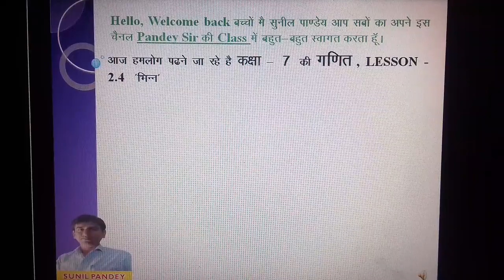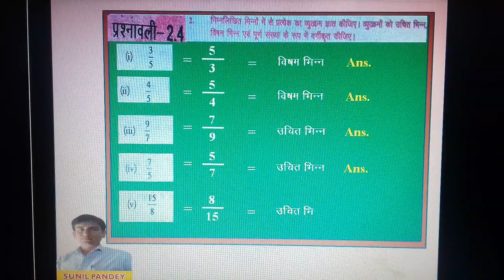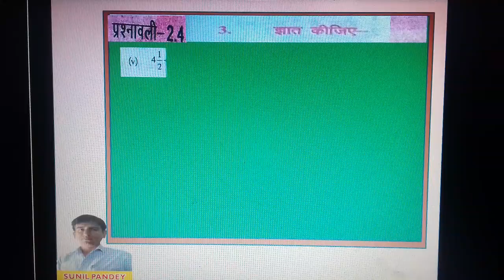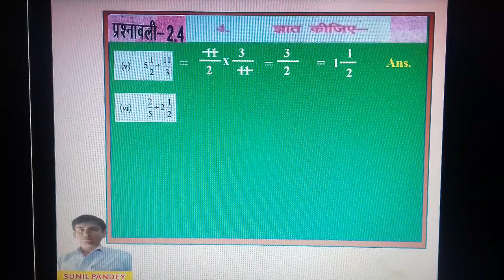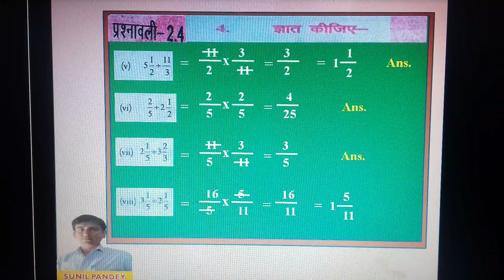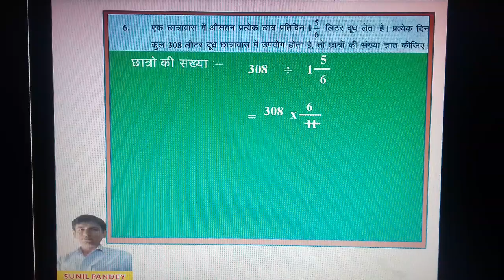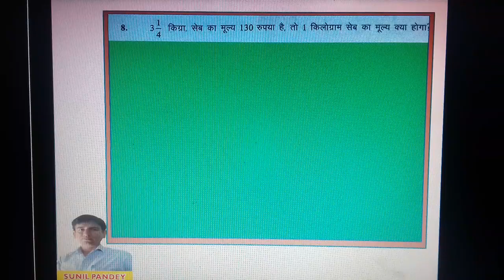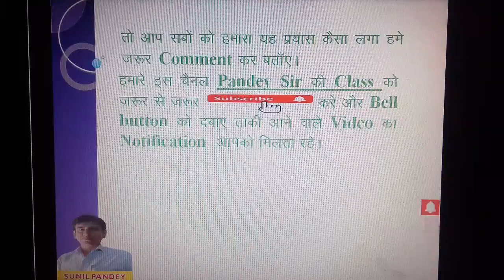NCERT class -7 Maths Exercise -2.4 भिन्न (Fraction) KhansirPatna Bihar India Patna CMO PMO #1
NCERT
class -7
Maths
lesson - 2.4